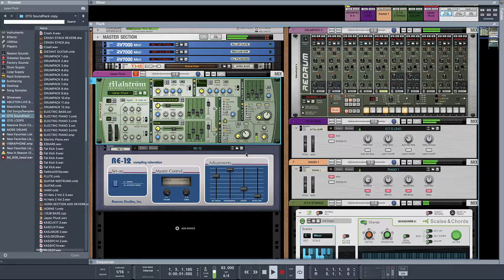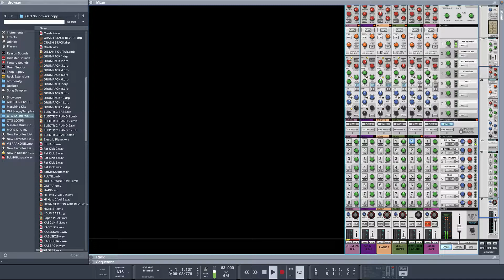Brother OTG Personal Reason Library | My Go-To Sounds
You can get all my music here at Bandcamp for FREE or Pay What You Like